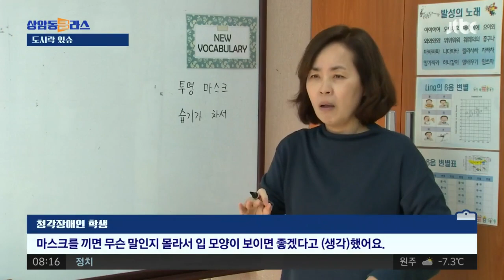"상쾌하다" vs "아직 어색"…27개월 만의 NO마스크 첫날 풍경 / JTBC 상암동 클라스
어제(30일)부터 실내에서도 마스크를 벗을 수 있게 됐습니다.

2년 3개월 만인데요. 여러분은 어떠셨나요?

[앵커]

저는 안경에 김 서림이 없으니까, 좋더라고요.

[기자]

안경이 없는 분들은요?

[앵커]

저는 어색하기도 했고, 얼굴이 추운 느낌이 들었어요.

[캐스터]

저는 어색했던 부분이, 꽤 오래 일했던 사람들이 있는데, 마스크를 벗고 있는 모습을 보니까 너무 낯설어서 황당했어요.

[기자]

물론 계속 쓰고 있는 건 상관없지만 법적으로는 드디어 해방입니다.

마스크 해방 첫날, 시민들은 어땠는지 이야기 한번 들어보시죠.

[임아름/서울 봉천동 : 표정이 보이고 하니까 좀 더 편안해하는 것도 있고요. 평소에는 계속 벗으라고 끌어내리는데 그런 것도 없으니까 외출이 좀 편해졌어요.]

[정용호/서울 신월동 : 훨씬 좋은 것 같아요. 아예 대중교통도 다 해제됐으면 좋겠는데요.]

[김보라/서울 수색동 : 숨을 자유롭게 쉴 수 있으니까 훨씬 개운하고 폐도 더 건강해지는 기분이에요.]